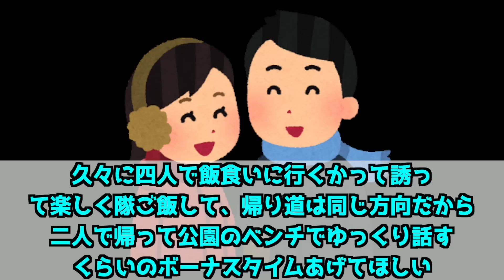柿崎隊に対するみんなの反応集【ワールドトリガー】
【ワートリ隊シリーズ】
柿崎隊に対するみんなの反応集です❗️

【うp主のヒトコト】
みんなが「入隊するならどの隊？」みたいなので、柿崎隊！というのをよく見かける気がします…！もちろん強くなりたいとかなるとかも大事ですけど、この人がいるから戦える！支えたい！ってすごくいいですよね…(*´꒳`*)

【ワートリのスナイパーたちがおかしすぎる件に対するみんなの反応集】

【ワートリのシューターたちが強くて個性的すぎる件に対するみんなの反応集】

アニメキャラの反応集をこれから投稿していきますので